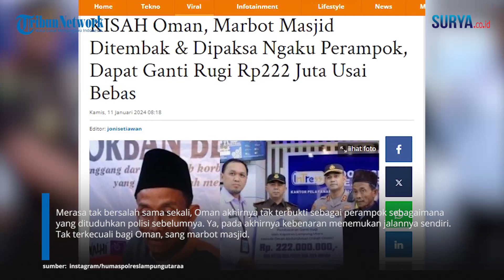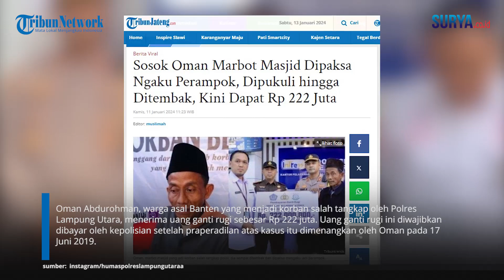Marbot Masjid Dipaksa Ngaku Perampok oleh Polisi: Disiksa & Ditembak, Dapat Ganti Rugi usai Bebas!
VP: Erric

SURYA.CO.ID - Kisah miris marbot masjid dipaksa ngaku perampok dan dipukuli polisi hingga akhirnya dapat uang ganti rugi Rp 222 juta. Inilah Oman Abdurohman, Warga asal Banten yang menjadi korban salah tangkap oleh Polres Lampung Utara pada 2017 silam. Kabar terbaru, Oman Abdurohman baru saja menerima uang ganti rugi sebesar Rp 222 juta. Pria yang berprofesi sebagai marbot masjid sempat ditembak dan dipaksa polisi mengaku sebagai perampok. Kejadian penangkapan Oman oleh Polres Lampung Utara terjadi pada 22 Agustus 2017 lalu.

Merasa tak bersalah sama sekali, Oman akhirnya tak terbukti sebagai perampok sebagaimana yang dituduhkan polisi sebelumnya. Ya, pada akhirnya kebenaran menemukan jalannya sendiri. Tak terkecuali bagi Oman, sang marbot masjid. Oman Abdurohman, warga asal Banten yang menjadi korban salah tangkap oleh Polres Lampung Utara, menerima uang ganti rugi sebesar Rp 222 juta. Uang ganti rugi ini diwajibkan dibayar oleh kepolisian setelah praperadilan atas kasus itu dimenangkan oleh Oman pada 17 Juni 2019.